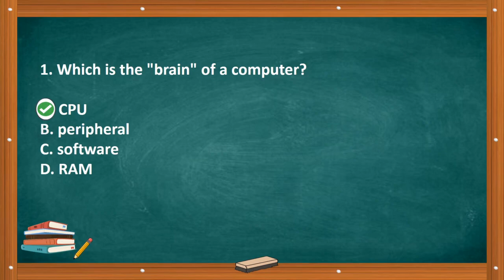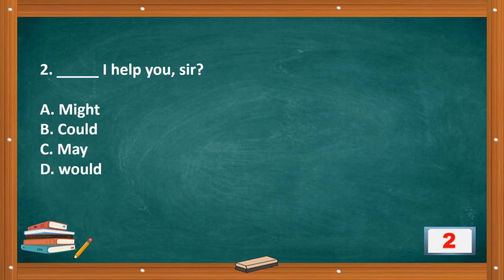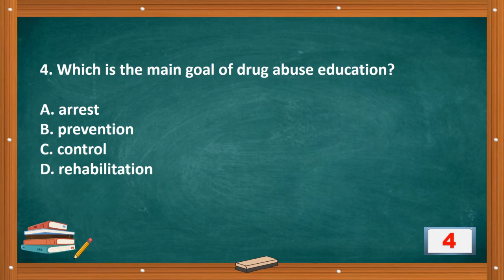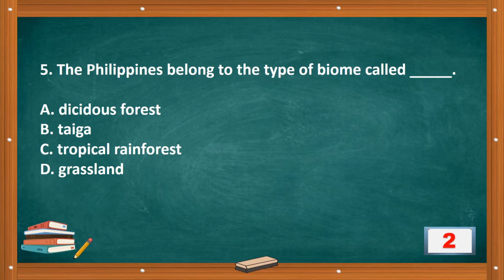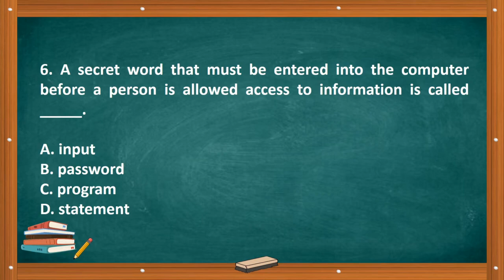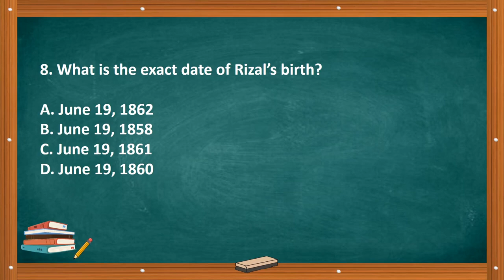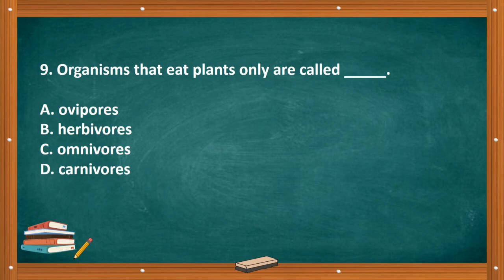GENERAL EDUCATION | LET REVIEWER | NEW CURRICULUM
All the information included in this video are not claimed by the channel owner. It came from different sources like Google, books and review materials.

The creator of the channel do not own nor claim the content and music used in the video.

GOD BLESS🙏😇